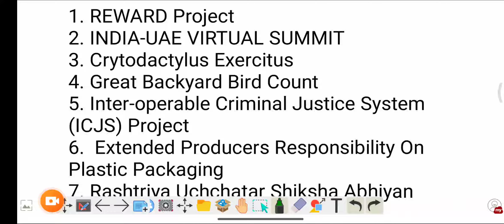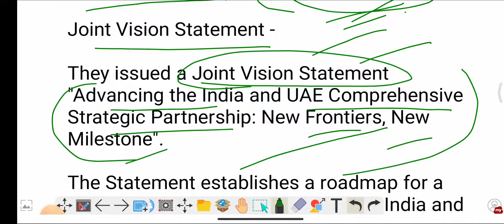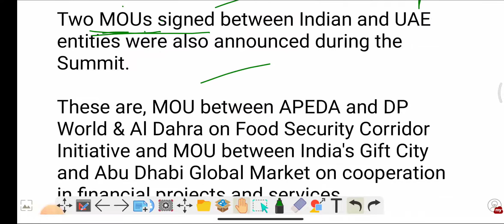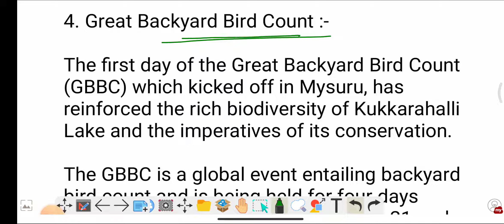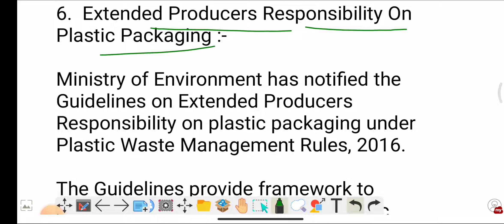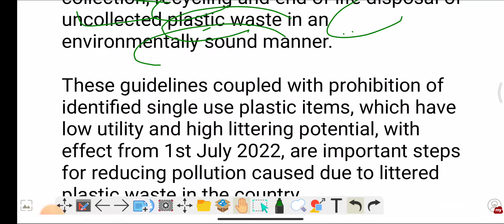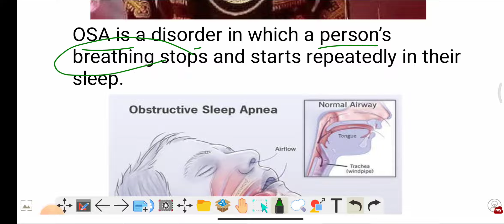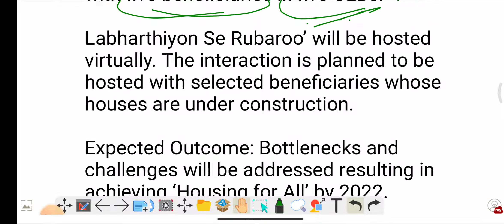20-21 February 2022 : UPSC daily current affairs today in hindi | Target upsc Prelims 2022 🇮🇳🌎🔧